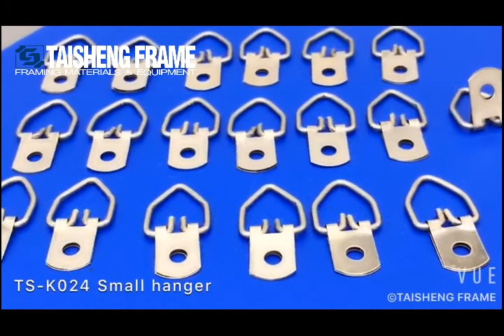TAISHENG FRAME picture hardware hangers TS-K024